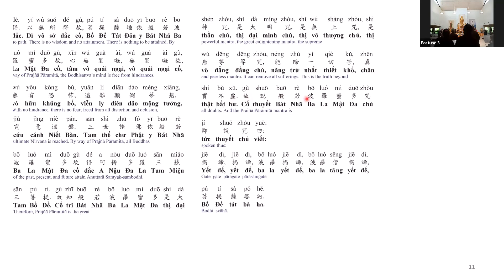Buo Re Bo Luo Mi Duo Xin Jing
Bat Nha Ba Mat Da Tam Kinh,
The Heart of Prajua Paramita Sutra

Chant Along by follow the RED pointer on multi-lingual chant sheet.
The multi-lingual Buddhist chant has Pin Yin, Vietnamese, Chinese, and English.

It is easy to follow along the Chant.   Share it with Family and friends that wants to learn to chant.

Make use of the Chant Along With Us Playlist,  easy to rehearse a specific chant.

Amituofo!